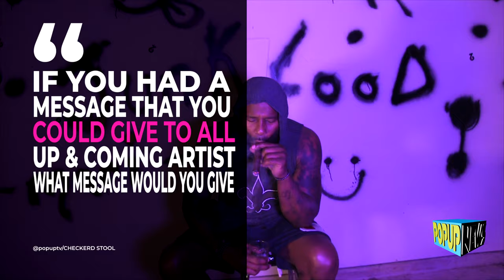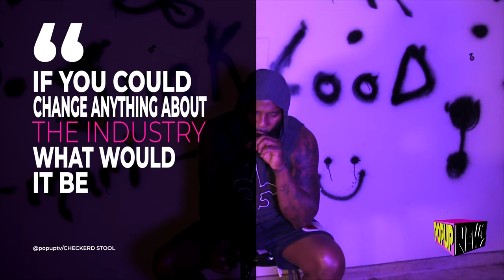Checkerd Stool exclusive interview with Cassius Kendrel